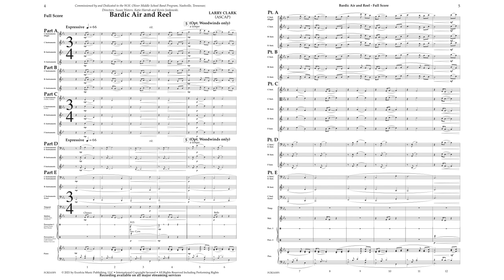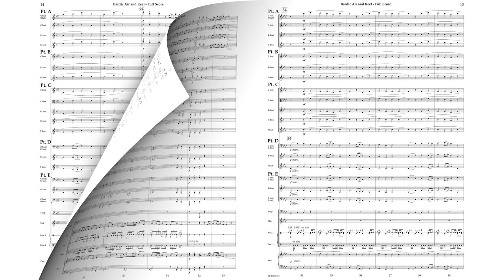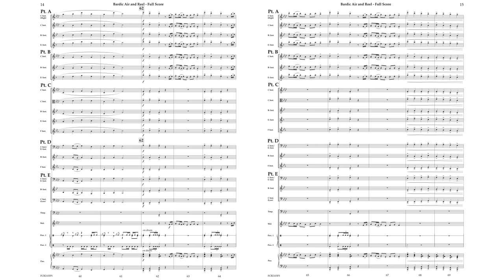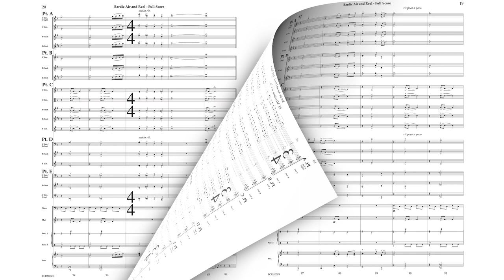Bardic Air and Reel (Flexcel) - Larry Clark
Now set for Flexible Instrumentation!

Sound larger than life with this brilliantly scored overture for developing band. Beautifully expressive playing with ample opportunity to teach grace-notes and traditional “snaps”, Larry has crafted an accessible work for young band that is reminiscent of great band works of the past. Your students will ask to play this one over and over!